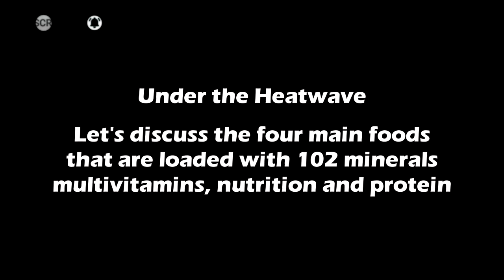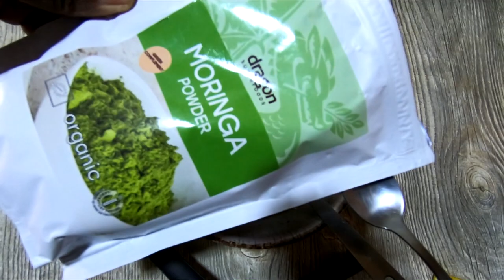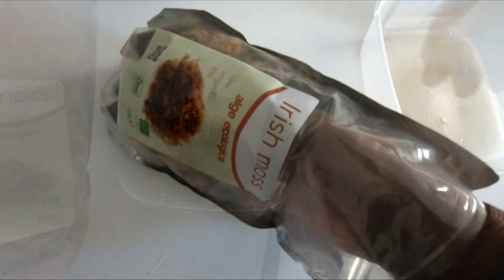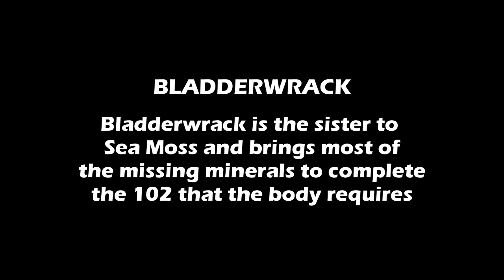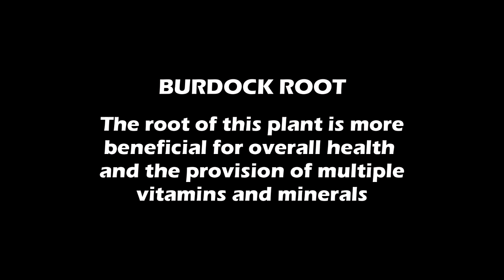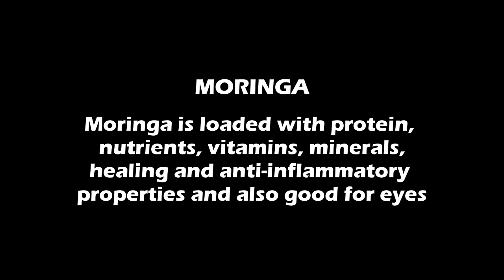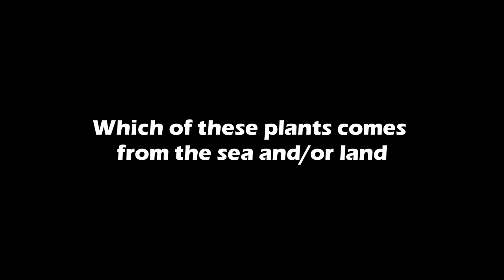How to boost your immune system (5 foods to boost immunity)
Did you know there are three plants that will provide you with all the 102 minerals and multivitamins that your body requires and help boost your immune system? This video cover foods that will boost your immunity and help fight Covid, keep you healthy and fit.

1. Irish Sea Moss (raw and dried)
Irish Sea Moss (powder)
2. Bladderwrack (raw and dried)
Bladderwrack (powder)
3. Burdock root (raw and dried)
Burdock Root (powder)
4. Moringa (powder)
5. Echinacea (alcohol-free)
*Irish Sea Moss, Bladderwrack, Burdock root (powder mix)

NEW VIDEO UPLOADS:
If I haven't uploaded in any of those days, it might mean that I'm either dead, detained or in a coma!!!

5 WAYS TO SUPPORT MY EXTREME TRAVELS & YOUTUBE CHANNEL:
5) Grab a copy of my books